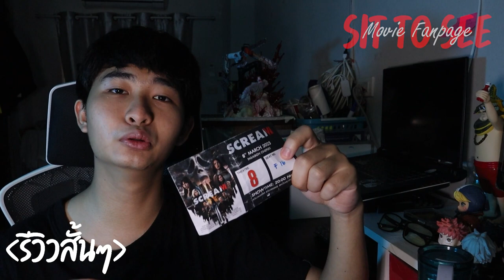SCREAM VI หวีดสุดขีด6 | รีวิวสั้นๆ